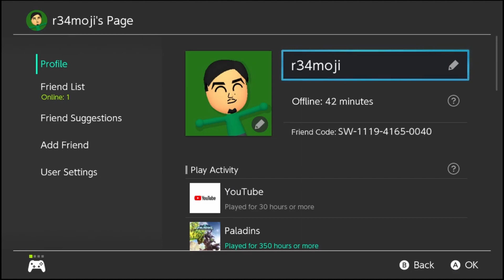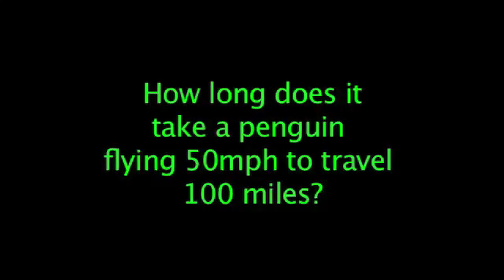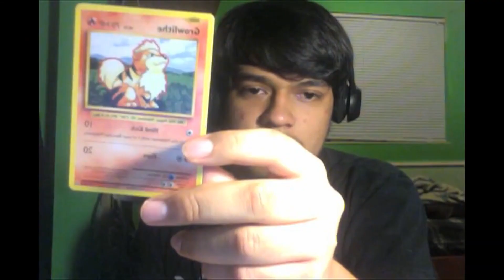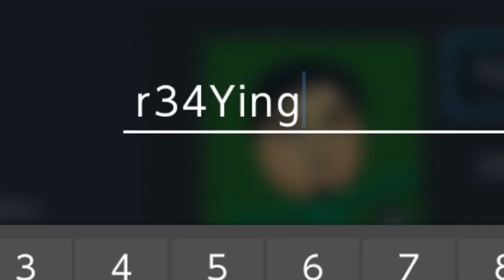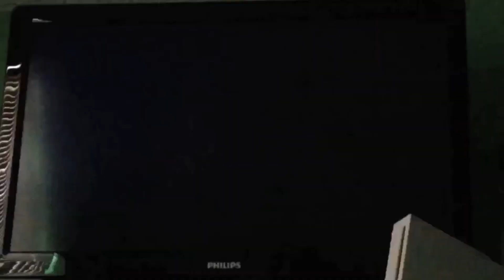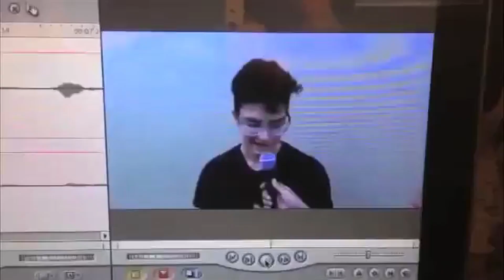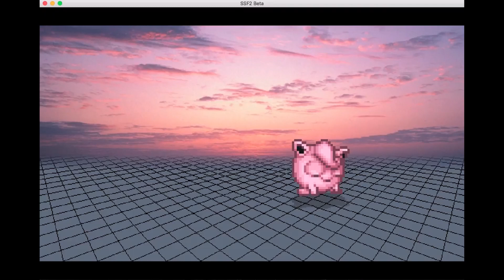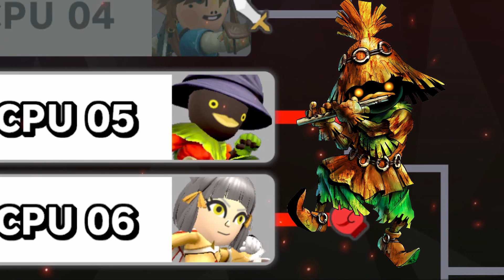The First One Highlights Video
Happy New Year everyone. Every year I make a special video on New Years because my first upload (when I started making regular content) was on New Years 2017. SO today I've made a compilation of all the funniest moments from all of my videos (that I wasn't too lazy to look through :p). Including some older and slightly cringey skits I did in High School... yeah. Sorry if any audio sounds off, had to adjust a lot of videos to make the audio levels as even as possible so hopefully this turned out ok.